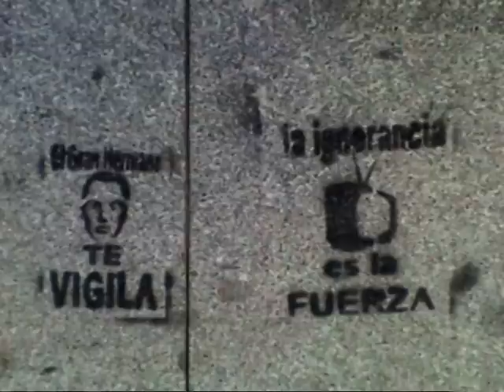Switch in the red, El futuro ha llegadopero no hay futuro - KOS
Switch in the red, El futuro ha llegadopero no hay futuro